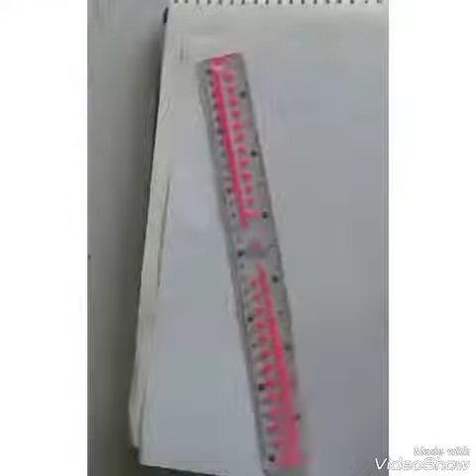BTS army# logo_ V bts logo